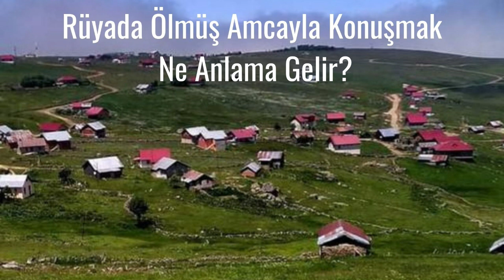Rüyada Ölmüş Amcayla Konuşmak Ne Anlama Gelir